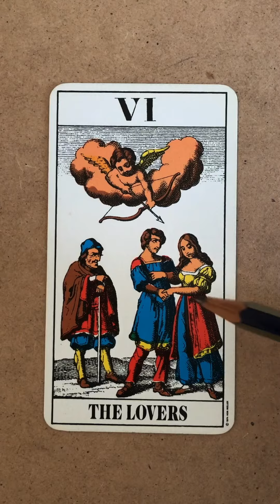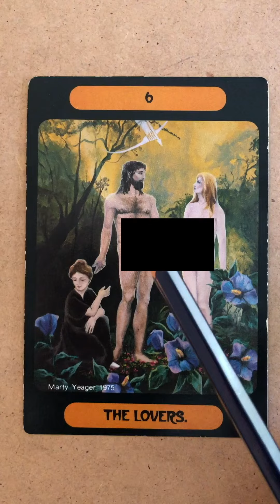Musings On The Lovers Card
Gemini Series: Video #2

Limited Edition Astrology Prints: